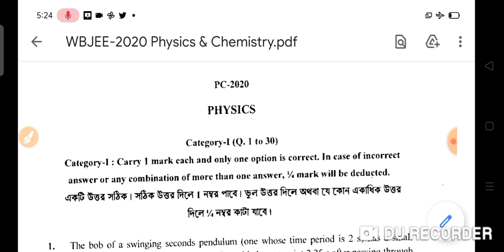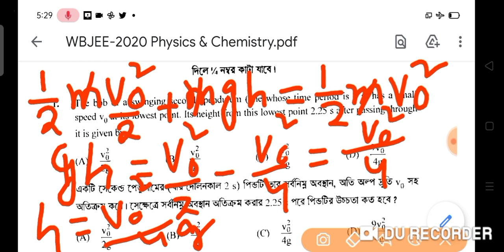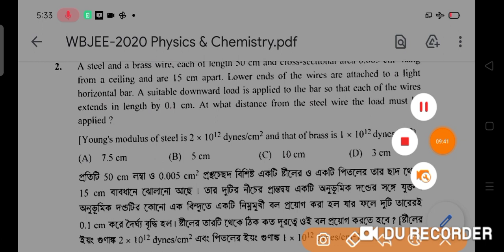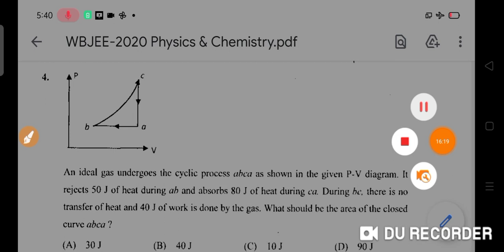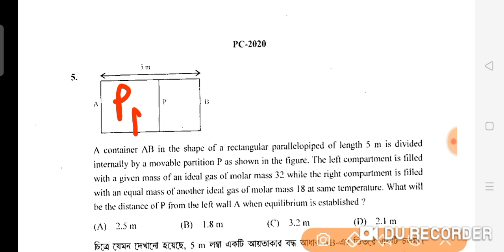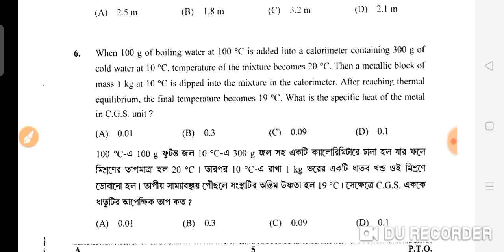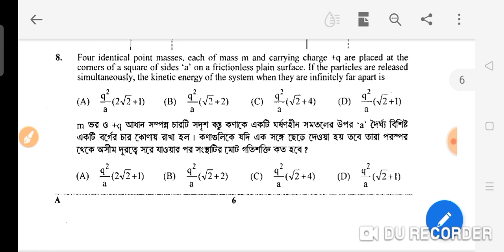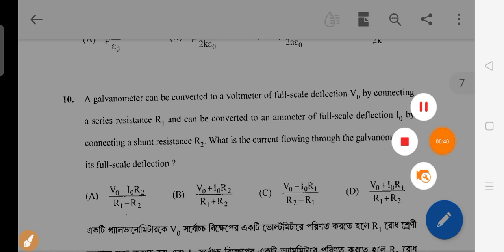WBJEE Physics important questions|| Wbjee previous year physics solve.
WBJEE Physics important questions|| Wbjee previous year physics solve. ,2020 ,Part -1